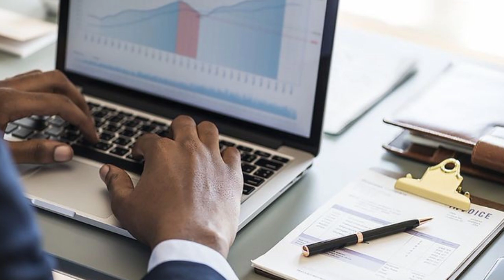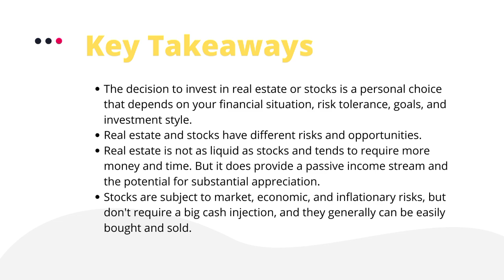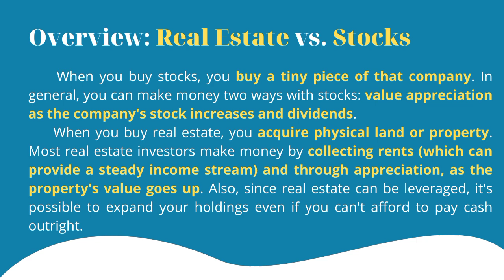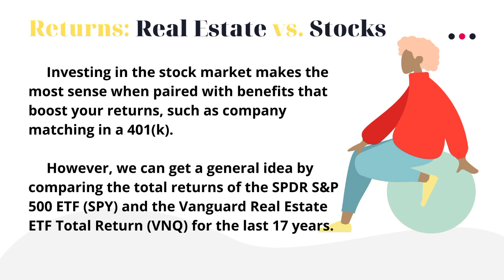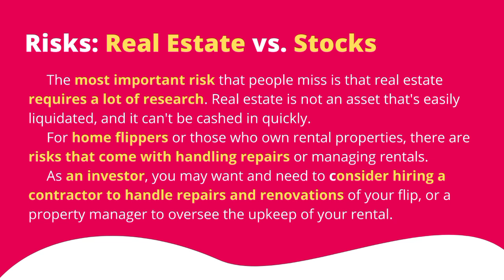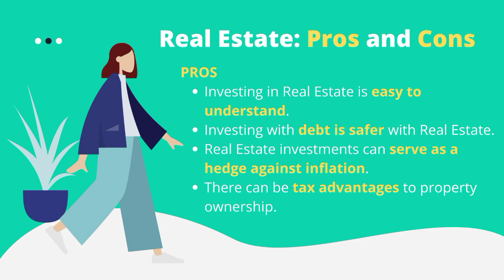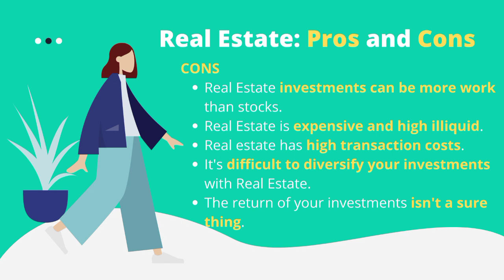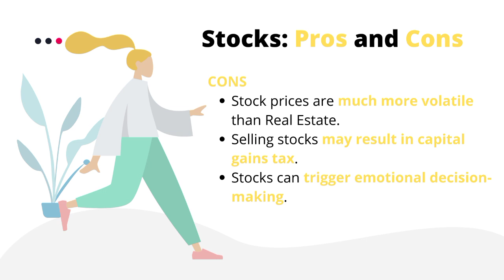GE MMW 2 - Simulation of Investment Options | Real Estate vs. Stocks | prepared by Group C